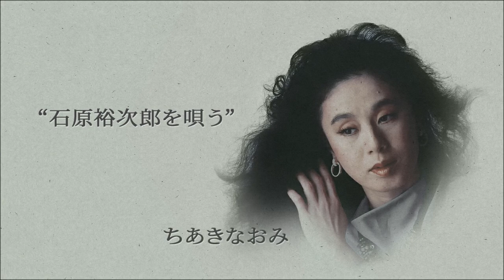口笛が聞こえる港町 / ちあきなおみ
「ちあきなおみ“石原裕次郎を唄う”」
作詞 / 猪又 良
作曲 / 村沢良介